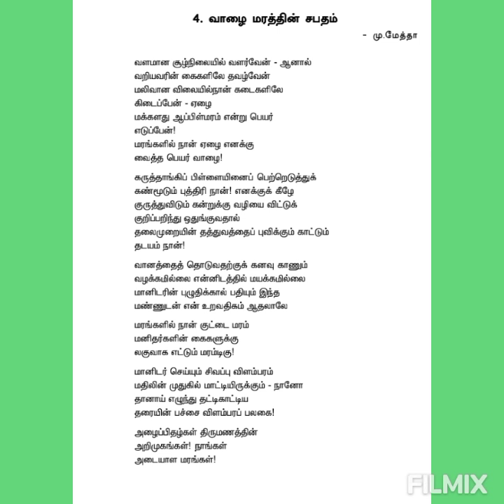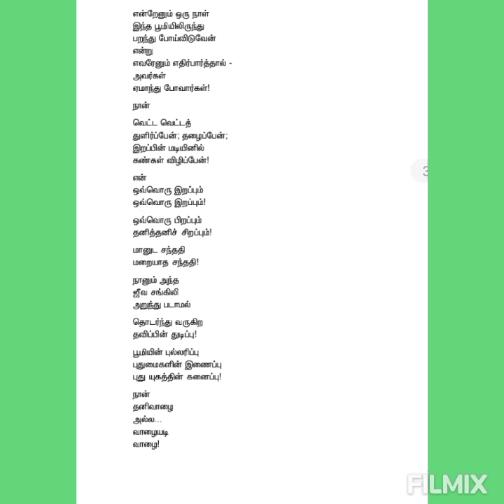வாழைமரத்தின் சபதம்/மு.மேத்தா/கவிதை/விளக்கம்/Vaazhai marathin sabatham/meththa